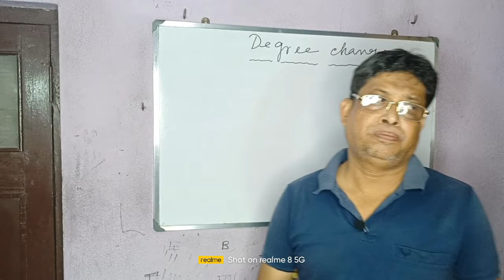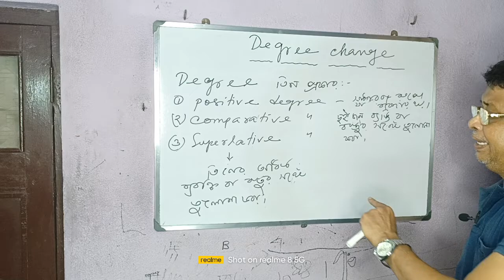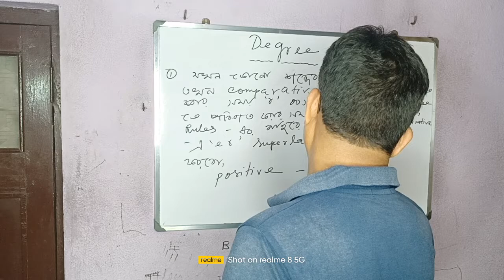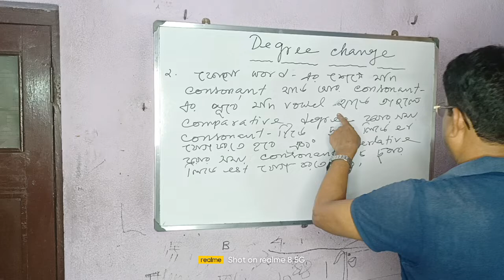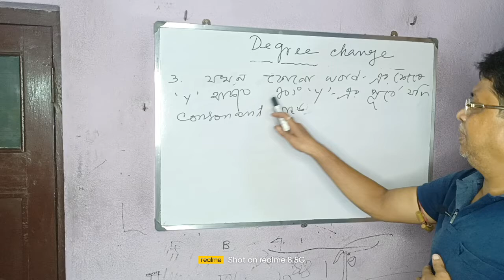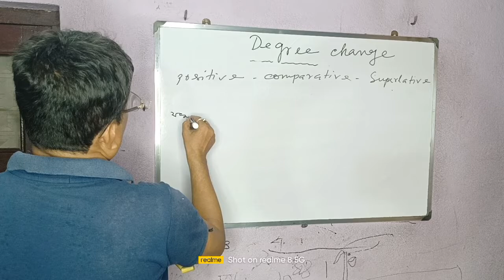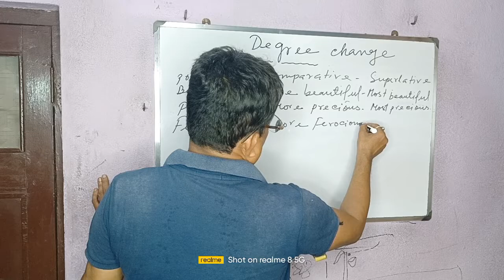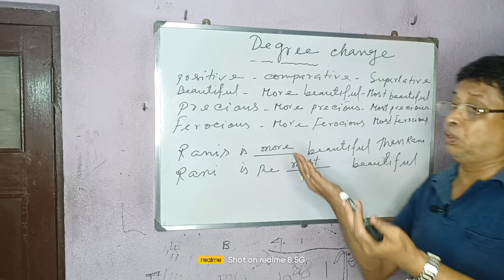change of adjective